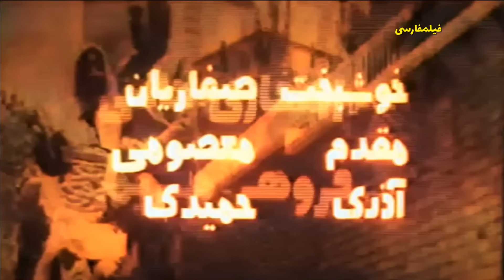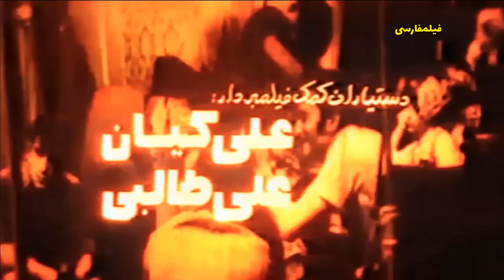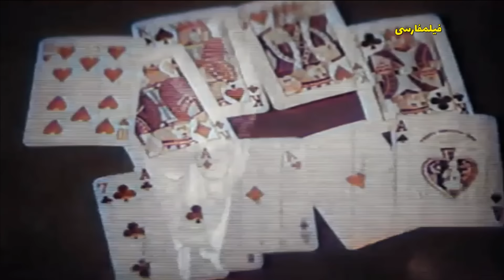👍 فیلم رنگی شده مرد هزار لبخند | زری خوشکام و محمدعلی فردین | Filme Farsi Marde Hezar Labkhand 👍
✍️ خلاصه داستان
حسن كبابی و دوستش «اسمال» در قمار رقیبی ندارند. حسن كبابی دست از قمار كشیده و به كار تازه ای مشغول می شود. اسمال از طریق قمار به پول و مكنت می رسد و با دختر مرد پولداری آشنا می شود. قصد اسمال فریب دختر است اما حسن كبابی كه راننده ی پدر دختر است شبی كه اسمال می خواهد به دختر كه از فرط مستی از خود بیخود شده، تجاوز كند، به موقع رسیده و مانع می شود و بعد هم چون به دختر علاقه مند شده و این علاقه نیز متقابل است،.